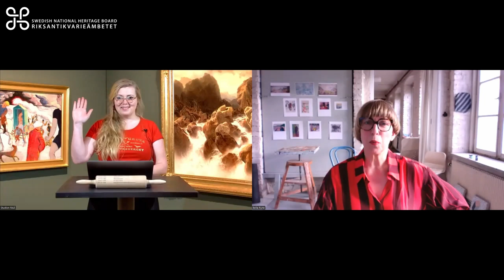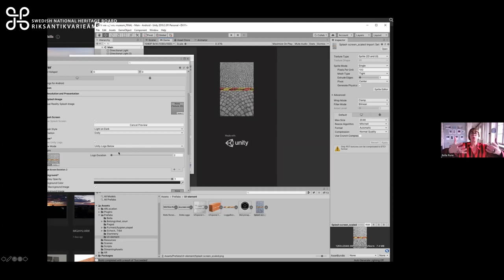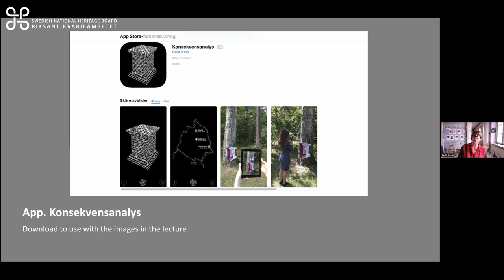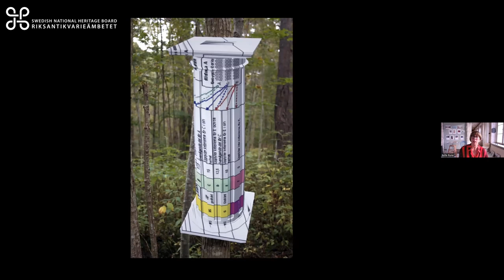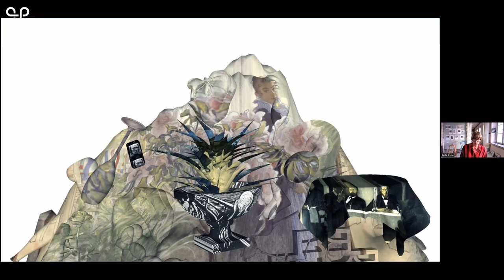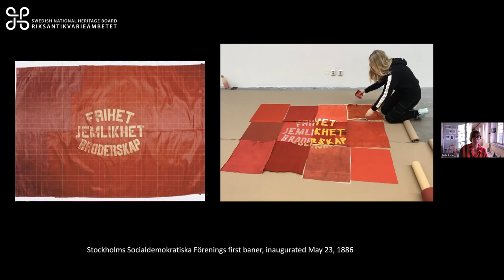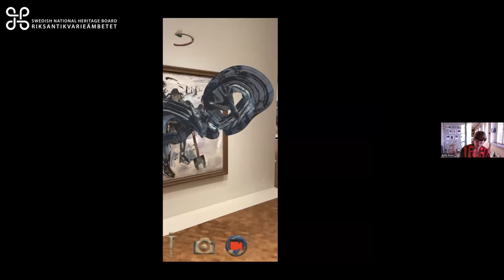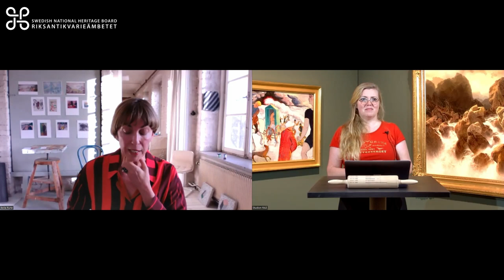Bella Runes Portal och andra konstverk i AR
Nätverksträff för immersiva medier 9-10 november, 2023

Inledning Lina Ahtola, Västerås museer.
Bella Rune, konstnär

Bella Rune är en konstnär som under flera år använt sig av AR-teknik i sin konstnärliga praktik. I Västerås har hon gjort verket ”Bella Runes Portal” som kan upplevas genom en app i mobilen. ”Våra mobiler är scenen för våra publika jag, men här utspelar sig också det mest privata, vilket gör mobilen till det perfekta redskapet för att söka poetiska stigar i stadens gemensamma utrymmen, där privat och offentligt samexisterar. Den immateriella verkligheten är fri från tyngdlag, lukt och åldrande och inga tillstånd behöver sökas, så förslag kan testas i en gemensam, klardrömmande stadsvandring.”